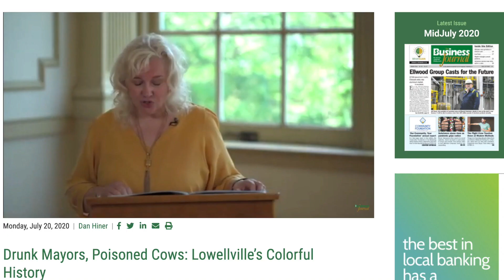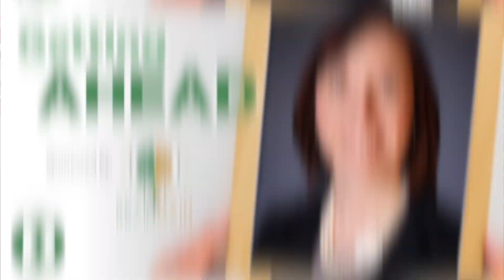Tales of Murder, Drunkenness in Lowellville | Daily Buzz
A local historian recounts stories of Lowellville's colorful past, the need for financial planners grows, and we show you who's 'Getting Ahead' in business.